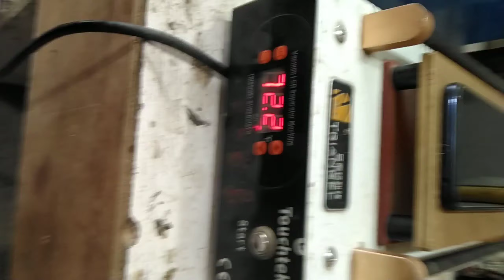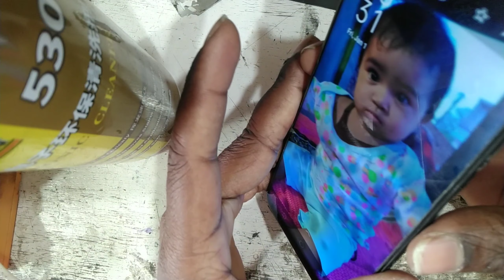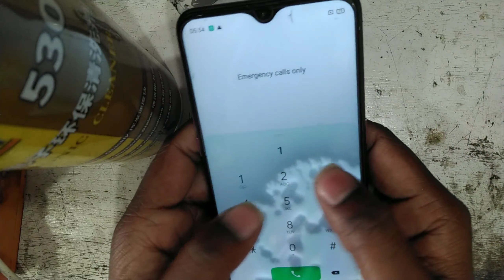water damage phone 🔥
agar kabhi aap ka phone pani me gir jaye to turant mobile dukandar ke pass jaye or us phone ko wash karwaye nahi to aap ka phone me bahut sara problem aajayega agar turant wash hoga to phone me koie dikat nhi aayega